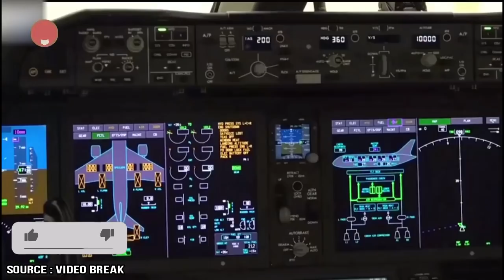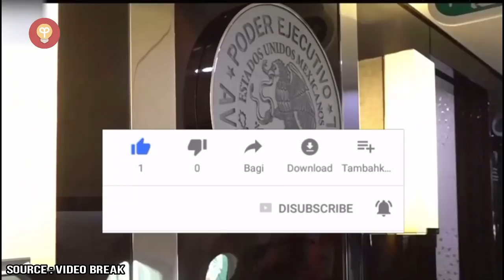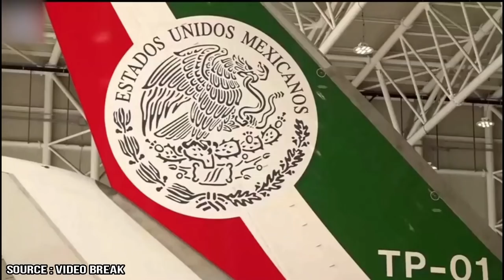GEDE BANGET !! 6 PESAWAT KEPRESIDENAN TERMEWAH DI DUNIA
Hai Sobat Pinterfan ! Apa kabar hari ini?

Pinterfan | Bikin Pinter Cara Kita Fren !